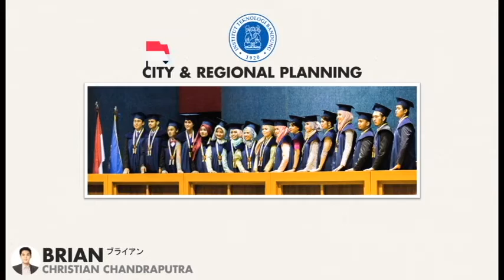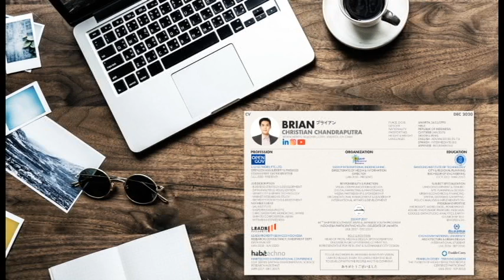[Delayed Publication] SPMC for ACF with Japan 2021 - Brian Christian Chandraputra (Indonesia)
Self-Promotional Movie Course for ASEAN Career Fair with Japan 2021:
Curriculum Vitae of Brian Christian Chandraputra (Indonesia)
Order ID: 1211192
Registration ID: 00470-ZUOVU9

Hello. My name is Brian. I am from Indonesia. Nice to meet you.

To live and work in Japan are always my vision. I aim to realize them; to learn from the best, to develop with the people and the company.

In 2020, I almost received a job in Osaka, after passing through ASEAN Career Fair. But due to the pandemic of COVID-19, I had my contract cancelled and had to look for another opportunity. I believe this is time for me to try again!

I graduated from Bandung Institute of Technology in 2017, as a Bachelor of Engineering in City and Regional Planning major. I also had been awarded a scholarship to Chungnam National University in South Korea.

Currently, I work as a consultant for data research and business strategy in CIO Network Pte. Ltd. (OpenGov Asia); headquartered in Singapore. Before, I was working in a real estate company for 2 years; I worked with many Japanese corporations as my clients.

3 years ago, I was a national delegate for The 44th Ship for Southeast Asian & Japanese Youth Program; an international youth exchange program by Cabinet Office of Japan. Now, I have the responsibility as Director of Media & Information for SSEAYP Indonesia Alumni Association.

For 2021, I hope I can start to live and work in Japan. I wish you all good health and success.

Best Regards,
Brian Christian Chandraputra
ID 00470-ZUOVU9
Indonesia